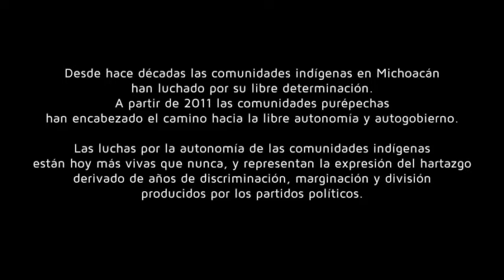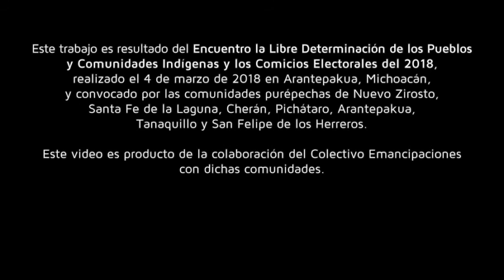Municipios Indigenas de michoacan corren a Partidos Politicos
Les comparto las experiencias de los pueblos originarios de michoacan, donde no permitiran la instalacion de casillas en este proceso electoral 2018.
Una produccion de los integrantes de Colectivo de emancipaciones con el Dr. ORLANDO ARAGON, quienes llevan la defensa juridica de las comunidades indigenas de michoacan.